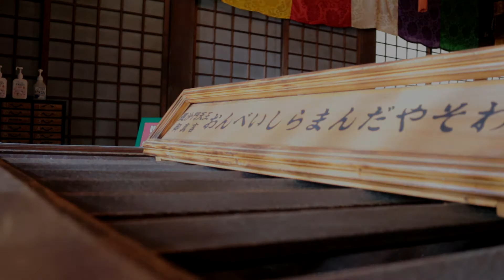【多聞山 妙福寺参拝】聖徳太子所縁 日本三体毘沙門天の一体を祀る 勝運の神から大福徳を得る 商売繁盛 厄除け 寅の日 パワースポットを巡ろう #15 Tamonzan Myofukuji Temple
敏達天皇11年(582)寅の年、寅の月、寅の日、寅の刻に聖徳太子の前に毘沙門天が形を現した。
物部守屋討伐に際し祈念していた太子に鏑矢を授けられ見事に仏賊を退治する事に成功した。
この喜びを表す為に自ら彫刻されたのが、こちらのお寺で祀られている御尊像である(秘仏)。
信貴山朝護孫子寺(奈良)と鞍馬寺(京都)と共に聖徳太子作の日本三体毘沙門天の一体である。

寅の日の他に、経に「月の三日に参拝すると大福徳を得る」とされ、毎月3日に参拝も是非。
また、4月3日は春季大祭、11月3日は秋季大祭が執り行われ、この両日は特に盛大です。

降り注ぐ厄を祓い、ありとあらゆる運気を上げる毘沙門天の強力な御加護を賜りましょう。

名称：多聞山 妙福寺　Tamonzan Myofukuji Temple

場所：愛知県碧南市志貴町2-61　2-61, Shikimachi, Hekinan Shi, Aichi Ken, Japan